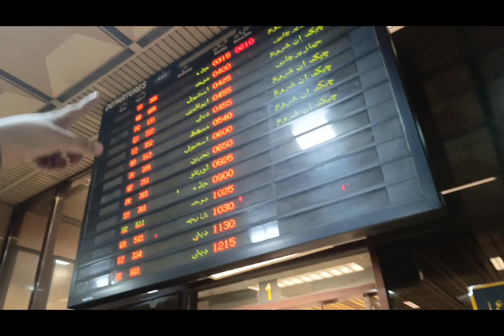Aaj Hamare papa bahrin Gaye part 2